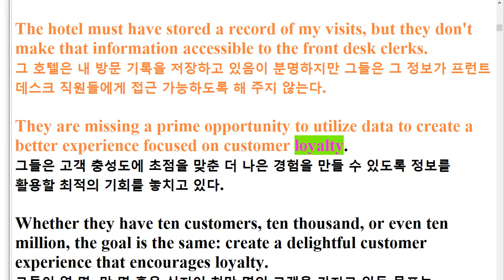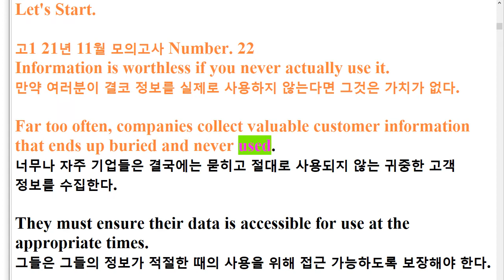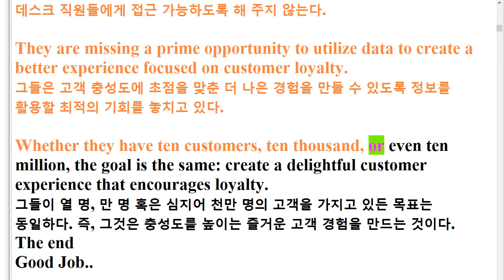R 21년 11월 고1 22번 교육청 영어 모의고사 2회반복 지문암기+한줄해석